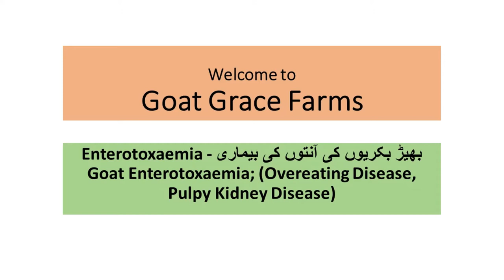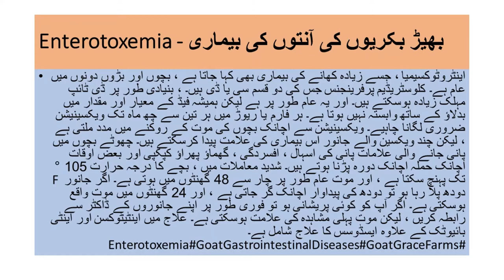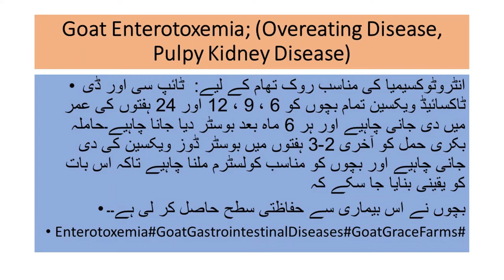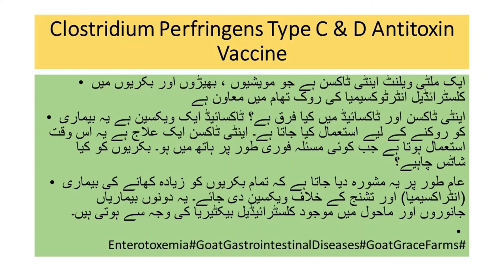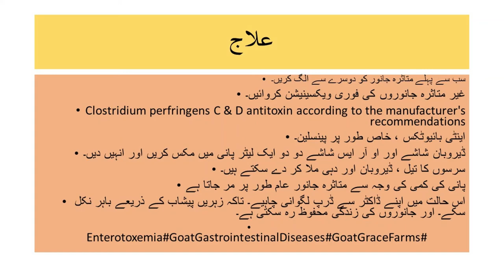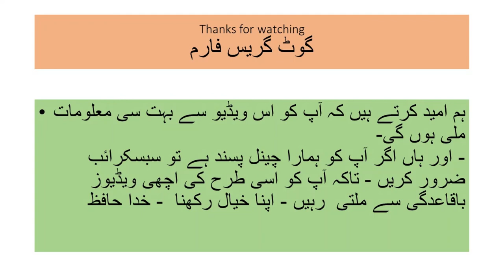Enterotoxemia - بھیڑ بکریوں کی آنتوں کی بیماری - علاج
علاج- Clostridium Perfringens Type C & D Antitoxin Vaccine
Goat Enterotoxemia; (Overeating Disease, Pulpy Kidney Disease)